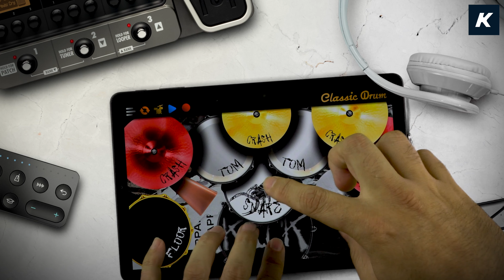CLASSIC DRUM: Kit Hurricane (Scorpions - Rock You a Hurricane) 🥁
Touch & Play!